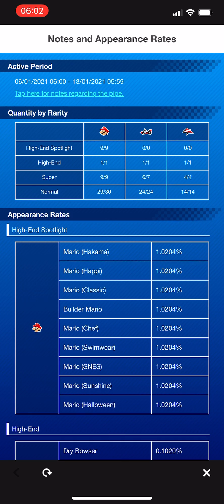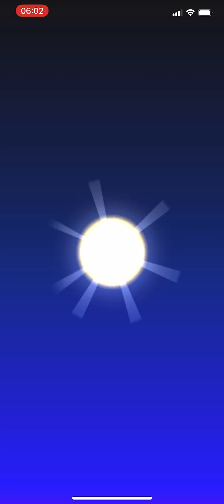Mario Kart Tour: New Year’s 2021 Pipe 2 (#1) Free pulls + 30x pulls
The 2nd part of New Year’s 2021 Tour is here! If you’re a BIG Mario fan, like me... here’s the video for you! Although I got ALL the 3D Mario variations, I’m still pulling this pipe to levelling my Marios.
Will I get any luck in this pipe? Watch the video & enjoy.